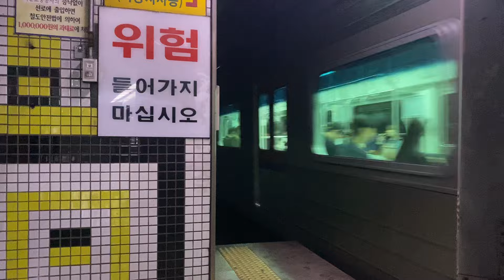3호선 충무로역 발차